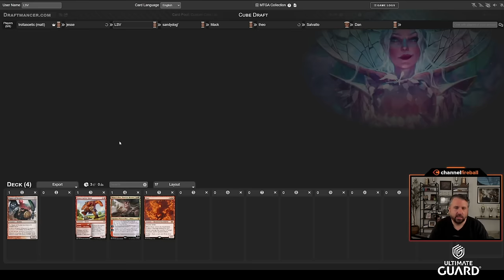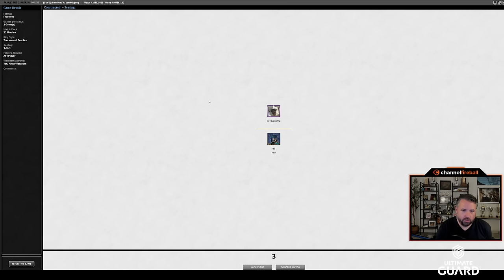Will Big Red Be The Deck To Break My Losing Streak? | Vintage Cube Draft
I started with Minsc and Boo and then slammed Fury - at that point, why not draft Big Red?